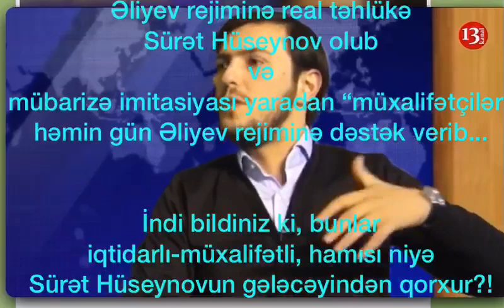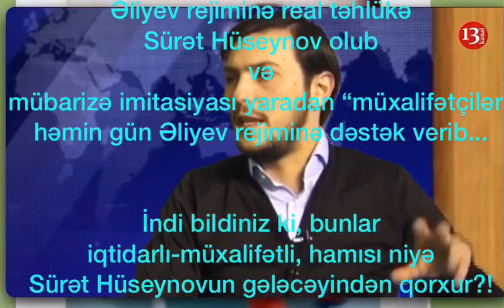Sürət Hüseynov və ona qarşı HAKİMİYYƏT & MÜXALİFƏT işbirliyinin iç üzü!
Sürət Hüseynov Əliyev rejiminin qorxulu yuxusudur! Rejimin müxalifəti də bu səbəbdən 26 ildir SH-un qaralanmasına dəstək verib və verir!